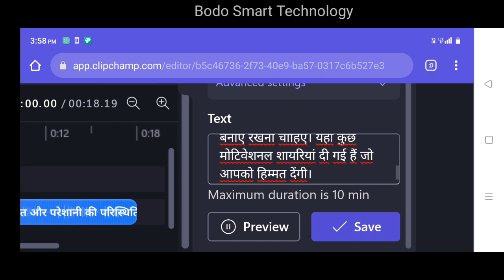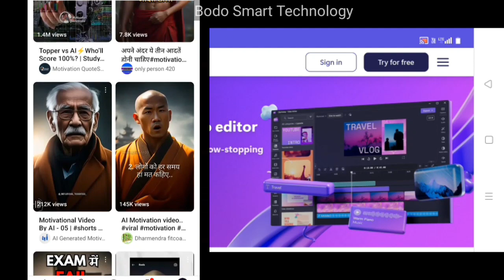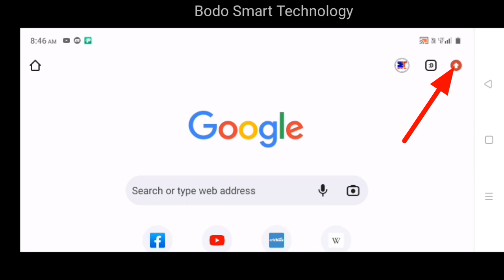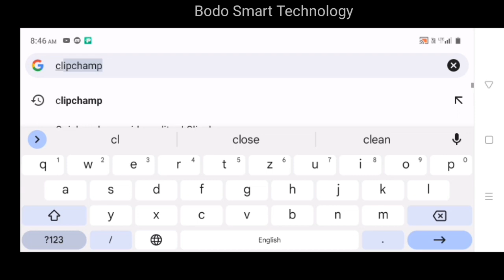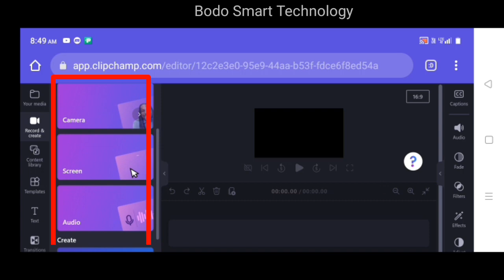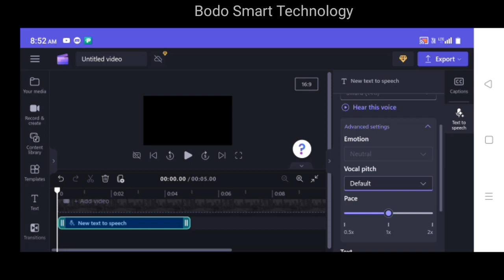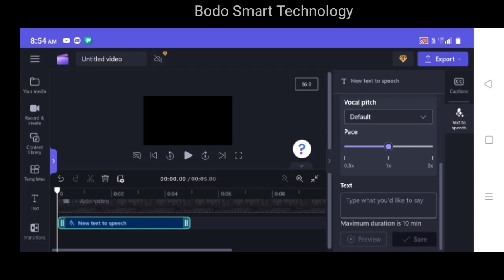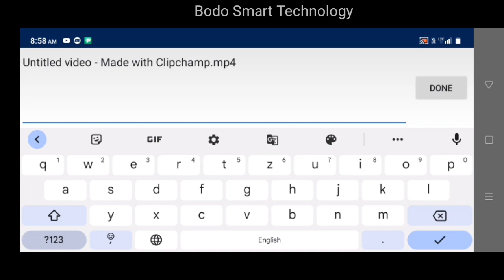AI Voice Generator Free आवनो गासिबो जाजोबगोन || AI text To Speech Voice Changer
Free AI Voice

👉YouTube channel खौ माबोरै बानायो